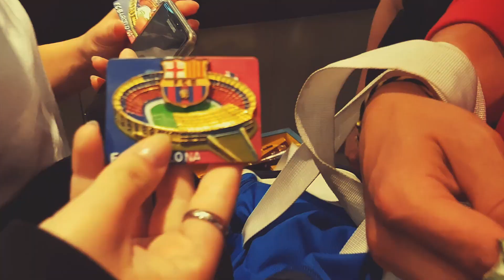Euro Trip 2018 (Niemcy, Hiszpania, Francja, Włochy)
Kolejna "dwójkowa" przygoda...